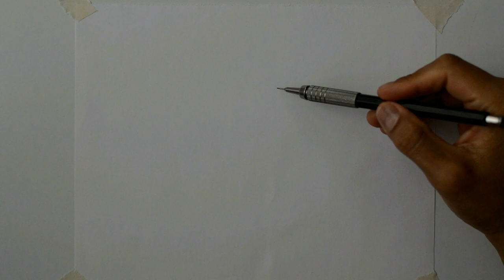Cómo Dibujar Un Cuy (Cuyo) Realista con colores de madera Paso a Paso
¡Hola! en este vídeo te enseño como dibujar un cuy o cuyo realista paso a paso muy fácil y además te explico cómo colorearlo con lápices de colores.  Espero que te guste.

A veces me conecto a estas redes  por si gustas seguirme XD.